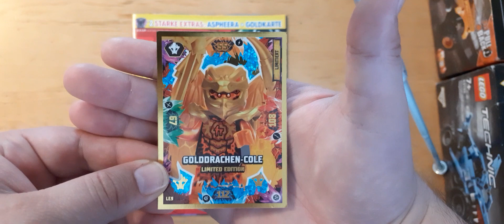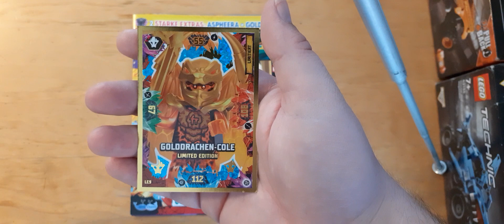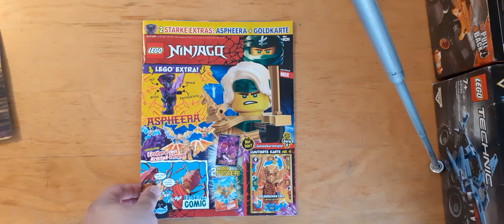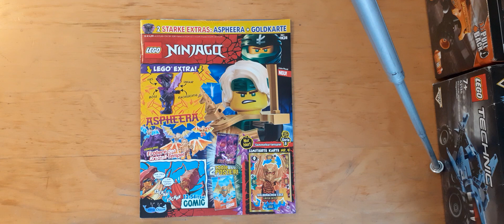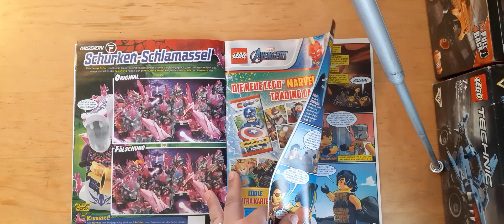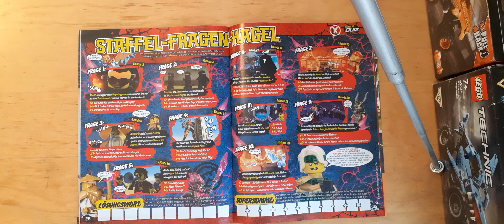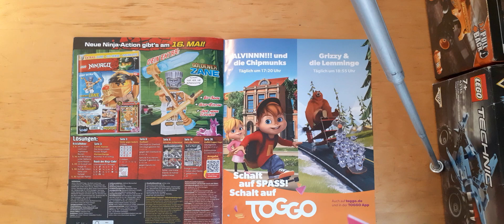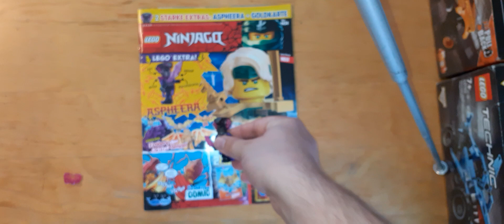Lego Ninjago Magazin Nr. 101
In diesem Video zeige ich euch das Lego Ninjago Magazin 101 mit der Minifigur Aspheera. Das Ninjago Magazin hat 12 Seiten Comic, viele Rätsel und 2 coole Poster.